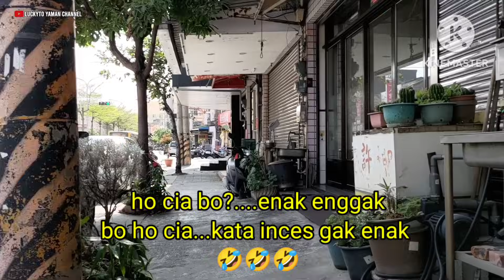Di Traktir Makan All you can eat ‼️ Sulastri 15 Habis 24 piring, inces panik 🤣🤣🙏.